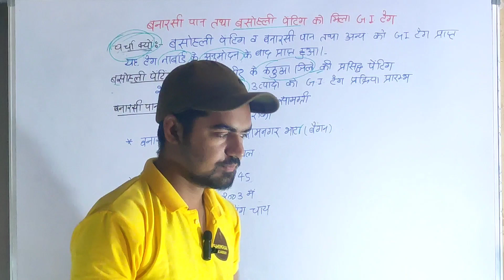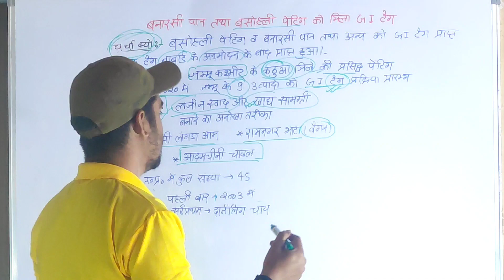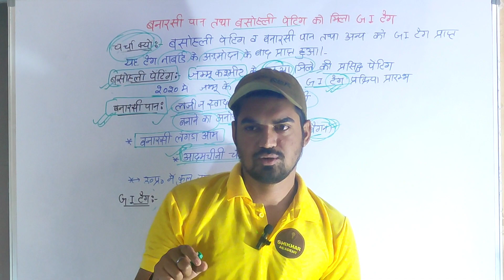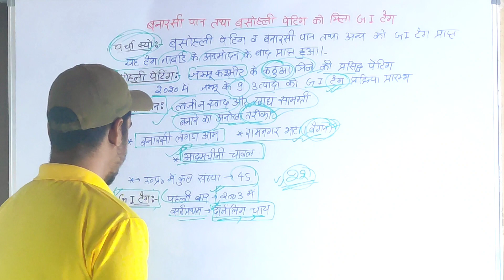Basohli Painting & Banarasi Paan among 4 Varanasi Products get GI Tag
Recently, the celebrated Banarasi Paan among 4 Varanasi products get the Geographical Indication (GI) tag.
Recently, the world famous 'Basohli Painting' - popular for its miniature art style has obtained the Geographical Indication (GI) Tag following approval by the National Bank for Agriculture and Rural Development (NABARD) Jammu

हाल ही में, वाराणसी के 4 उत्पादों में से प्रसिद्ध बनारसी पान को भौगोलिक संकेत (जीआई) टैग मिला है।
हाल ही में, विश्व प्रसिद्ध 'बसोहली पेंटिंग' - अपनी लघु कला शैली के लिए लोकप्रिय ने राष्ट्रीय कृषि और ग्रामीण विकास बैंक (नाबार्ड) जम्मू द्वारा अनुमोदन के बाद भौगोलिक संकेत (जीआई) टैग प्राप्त किया है